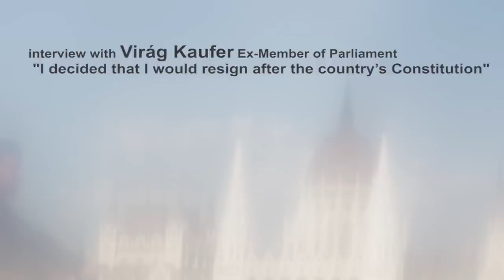Agents of Change: Virág Kaufer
Virág Kaufer is a former MP (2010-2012) who previously worked as the Central and Eastern European coordinator of Compassion in World Farming and Oxfam in the U.K. As a member of the Greens' (LMP) parliamentary group Kaufer was responsible for employment policy. In December 2011 she resigned from parliament and announced the creation of 'New Resistance', a citizens' movement working to preserve democratic rights in Hungary.

"Agents of Change" is part of our Dossier "Focus on Hungary"